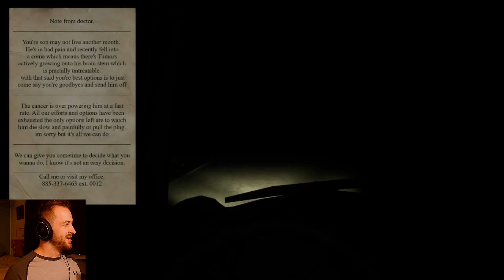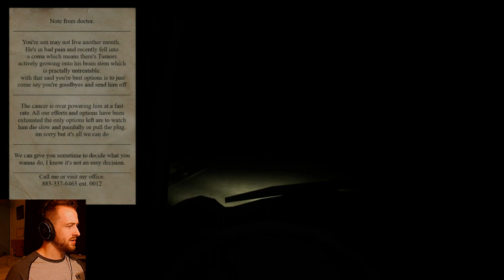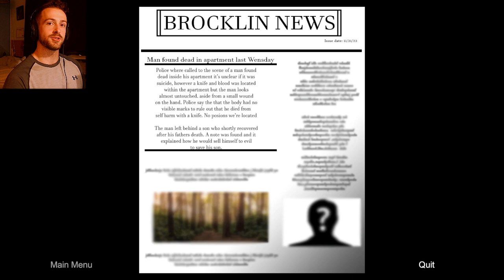Sacrifice Yourself To Evil! | I'm Lost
Today we are on the way to visit our son in the hospital when something. strange... happens.